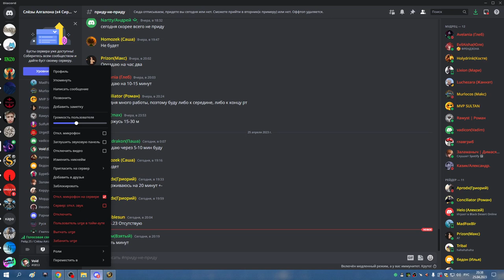РС 25гер ХПАЛ 25 04 23